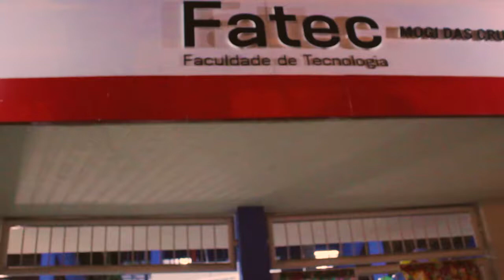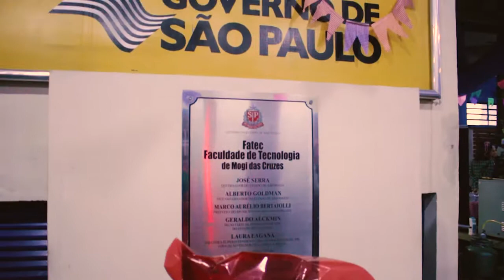ARRAIAL Empreendedor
Primeiro Arrial Empreendedor da Fatec